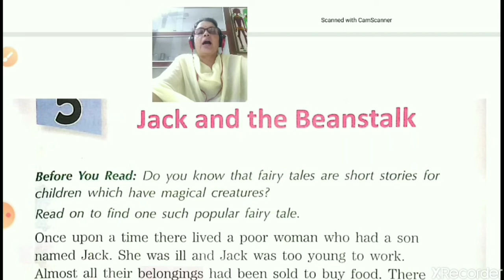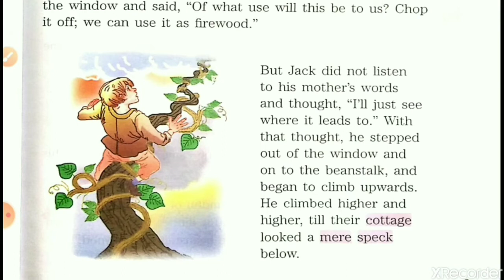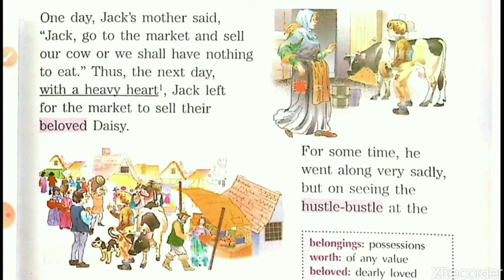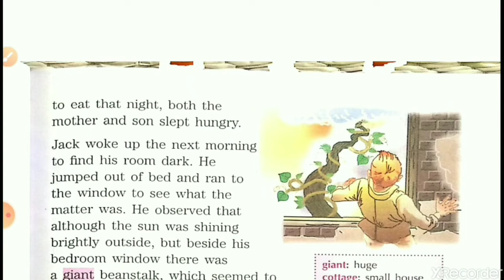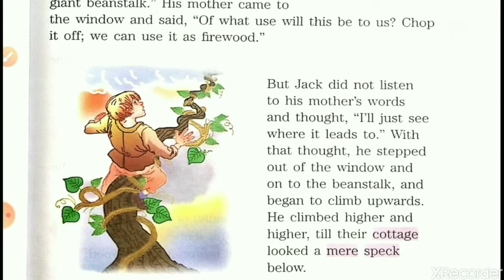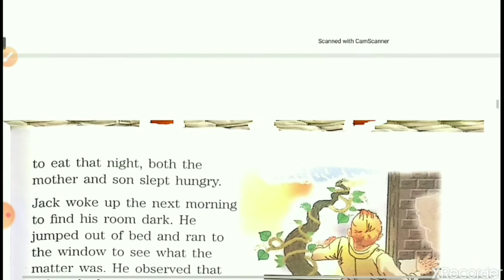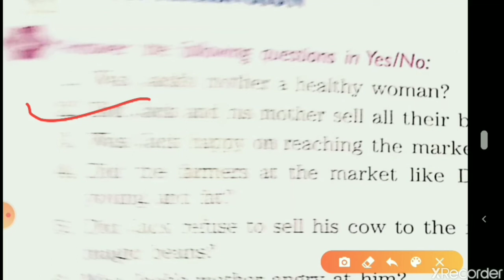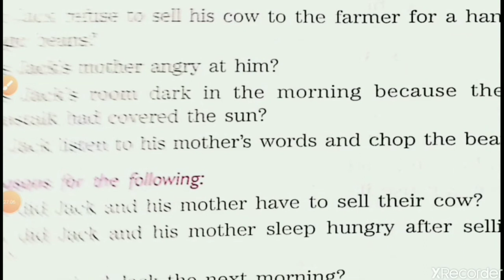Class III, English for 29-05-2020 by Mrs Nandini Singh on English Reader Lesson 5Jack and the Beanst